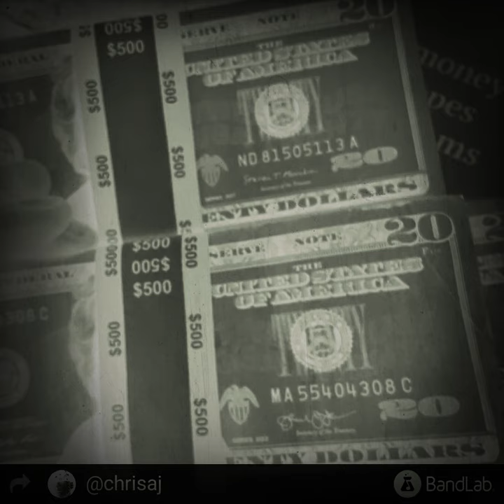Chris AJ Fight back these haters diss by CHRIS KING Young Money